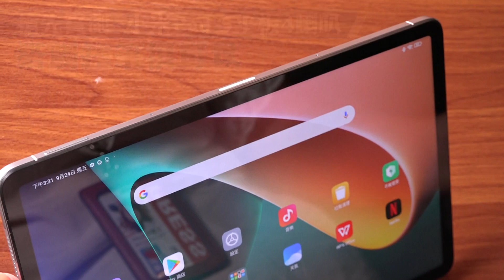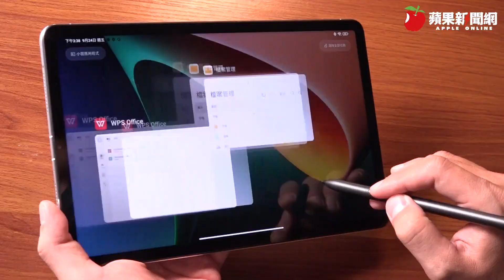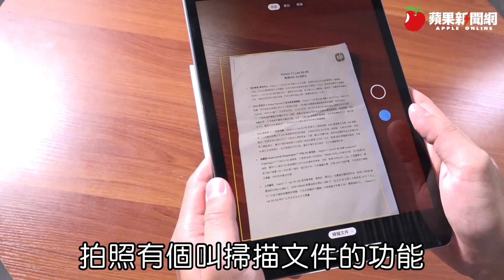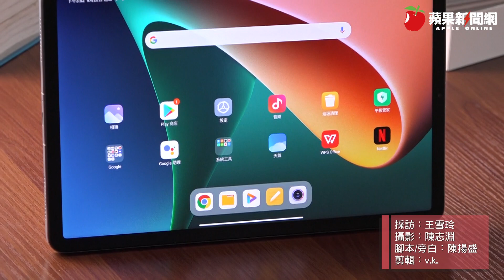搶先實測萬元有找小米Pad 5平板 四喇叭再搭這一支很可以 | 台灣新聞 Taiwan 蘋果新聞網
米粉敲碗很久的小米Pad 5平板，今（9/29）晚上8點起預購，10/8正式在台開賣，價位最低萬元有找，具備四喇叭及使用11吋2K螢幕，並具有120Hz 螢幕更新率，實際播放影片及聽音樂，影音效果佳，再搭配預計11月底前在台灣上市的靈感觸控筆，功能與價位很可以。

小米今（9/29）日宣布，Xiaomi Pad 5平板10/8正式在台開賣，今晚8點至10/7於小米官方通路陸續開放預購，可獲贈價值465元小米路由器 4C與價值365元小米 WiFi 訊號延伸器Pro雙重預購禮。

我們搶先實測Xiaomi Pad 5平板搭配小米觸控筆，不論是追劇看影片或是邊筆記邊聽音樂，都很順暢方便，尤其是配備有四組揚聲器音響系統，又支援Dolby Atmos，音效不錯，而搭載11吋WQHD+ (2K) 120Hz AdaptiveSync螢幕，畫面十分細緻，而且價位最低萬元有找，觸控筆預計11月底前來台，售價為349人民幣約台幣1497元，雖然台幣售價未定，但估計整組買下來一萬二千元左右，性價比很高。